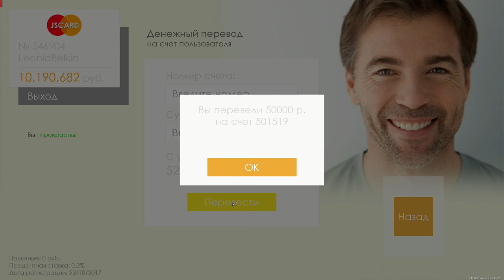Перевод на счёт игроку через банк MTA PROVINCE BETA 2.0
Перевожу деньги игроку на 1 сервере